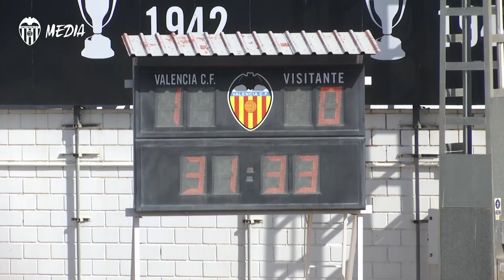EL VCF FEMENINO CREE Y SUPERA AL DEPORTIVO ALAVÉS (1-0)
El VCF Femenino sumaba una nuevo triunfo, tras la victoria en el derbi Teika. Esta vez el rival era el Deportivo Alavés. El gol de Salmi en el minuto 30, de penalti, recompensaba los méritos de unas blanquinegras que lo habían dado todo.